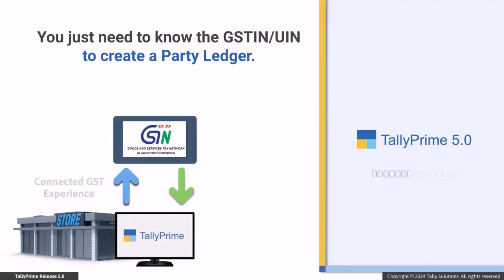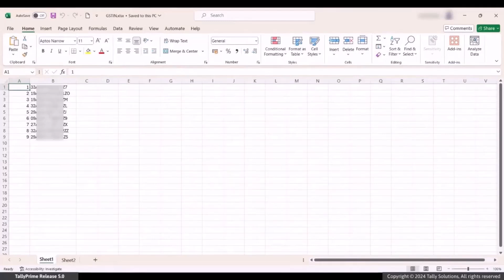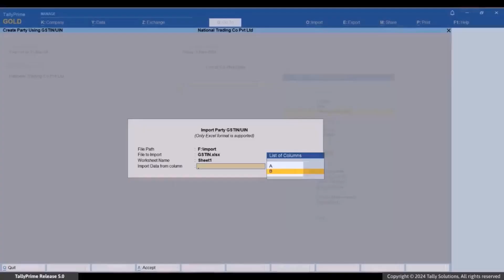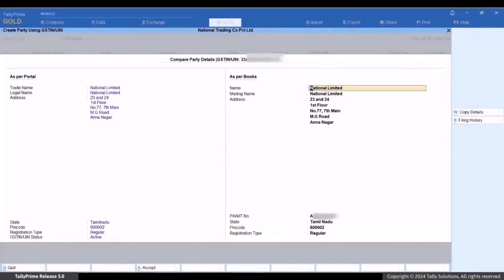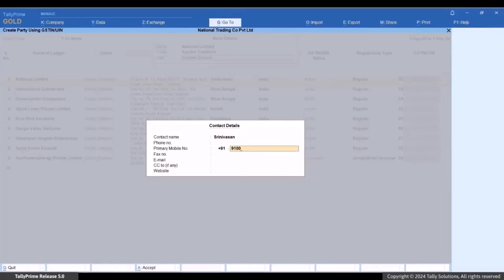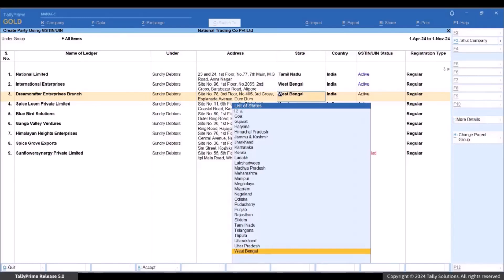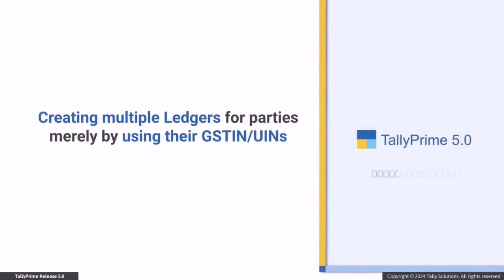How to Create Multiple Ledgers Using GSTIN/UINs in TallyPrime (Hindi)| TallyHelp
TallyPrime में GSTIN/UIN का उपयोग करके एकाधिक लेजर कैसे बनाएं

This video demonstrates the process of creating multiple ledgers using GSTIN/UINs of the party.
With the connected GST experience, you can fetch the information about a party merely by using the GSTIN/UIN.
And you can do so for multiple parties at once.
All you need to do is either enter the GSTIN/UINs manually or import from an Excel file containing GSTIN/UINs.
You get all the vital information required for ledger creation, such as Name, Address, GSTIN/UIN Status, Registration Type, PAN, and others, in no time.
You can also compare the information on the GST portal and that in the ledger from the Ledger Alteration screen.
What's more, it also allows you to view a party's filing history.

Watch the video to know how to create multiple ledgers using GSTIN/UINs of the party.